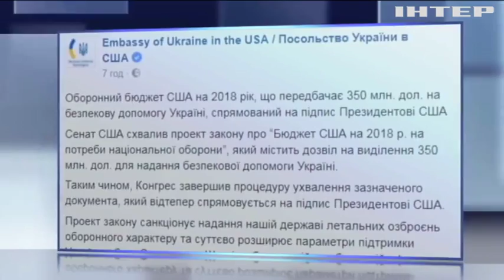Сенат США ухвалив оборонний бюджет для допомоги Україні